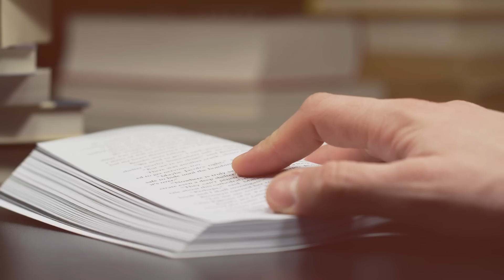Ale... | Remi Recław SJ - Zoom 30.09